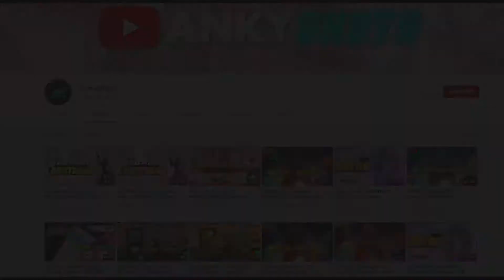Victory with Ace - Reyna Ultimate on Fire - Valorant India AnkyShots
Reyna Ultimate pe Ace bolte ! Valorant India Reyna Ace

🎮PC SPECS🎮

NAME  -  BLEED-RED
CPU  -  AMD RYZEN 5 2600
GPU  -   AMD RX 580 8GB OC
Monitor  -  LG 22MP68VQ
Keyboard  -  Cosmic Byte GK-03 Mechanical
Mouse  -  Logitech G502
Mouse Pad  -  Cosmic Byte Volcano RGB
Mic  -  Zoom H1N
Earphone  -  JBL T100
HDD  -  2TB Seagate 7200 RPM
SSD  -  256GB Gigabyte

►This is just a game and normal entertaining video, we do not promote any illegal activities or guns or something. This is just for entertainment and take it lightly, be safe and just play safe